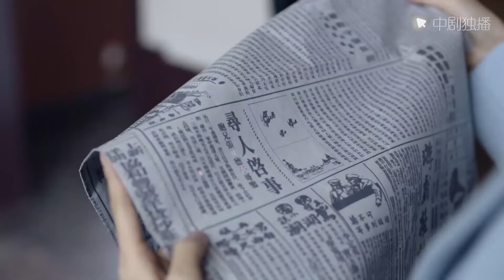oficial, no me mires así, soy tímido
►Sinopsis:
En Shanghai en 1941, Chen Shan, un gángster callejero que vivía vendiendo inteligencia, parecía el agente militar Xiao Zhengguo. Fue descubierto accidentalmente por el jefe de espías japonés, Araki Yui, y desde entonces estuvo involucrado en una sangrienta guerra clandestina. Yui Araki secuestró a su hermana Chen Xia y obligó a Chen Shan a convertirse en un espía japonés. Para rescatar a su hermana, él, que está dotado como agente, solo puede aceptar un entrenamiento especial secreto, el impostor Xiao Zhengguo e ir a Chongqing para meterse dentro del ejército, preparándose para robar información importante. Bajo la continua influencia de los miembros del Partido Comunista Zhang Li y Qian Shiying sobre él, Chen Shan creció gradualmente y se mantuvo firme en el campo antijaponés. Posteriormente, para aplastar la conspiración japonesa, Chen Shan y Zhang Li arriesgaron sus vidas para regresar a Shanghai nuevamente. Trabajaron de la mano una y otra vez, compartiendo juntos la vida y la muerte.